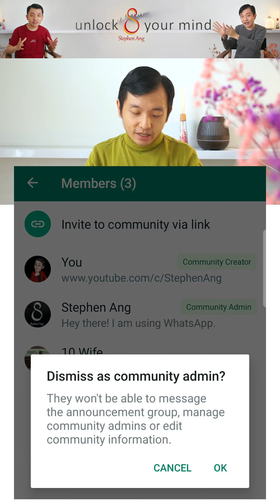Cara Menambah Admin Komunitas di WhatsApp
Mau tau CARA MENAMBAH ADMIN KOMUNITAS DI WHATSAPP?

Hanya admin komunitas yang dapat menjadikan anggota lain sebagai admin komunitas. Komunitas dapat memiliki hingga 20 admin. Pembuat asli komunitas tidak dapat diberhentikan dan akan tetap menjadi admin, kecuali mereka menonaktifkan komunitas.

Sudah tau Cara Membuat Komunitas di WhatsApp?

Mari interaksi dan tanya jawab di kolom Comment videonya.

Stephen Ang